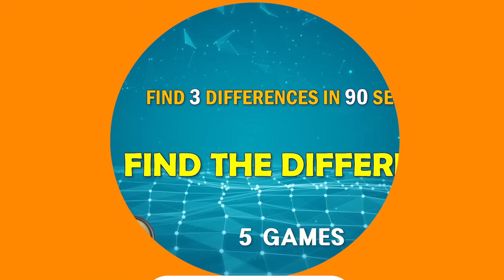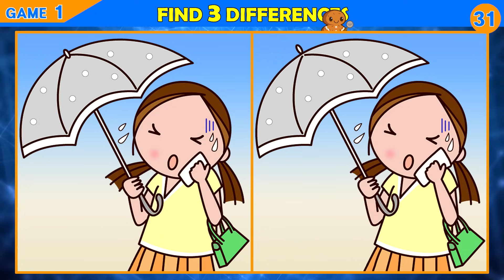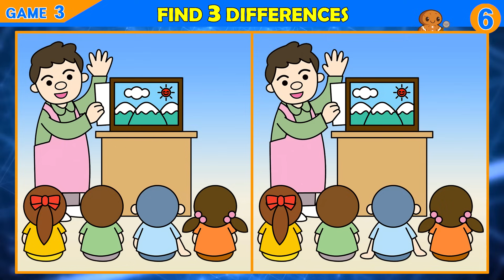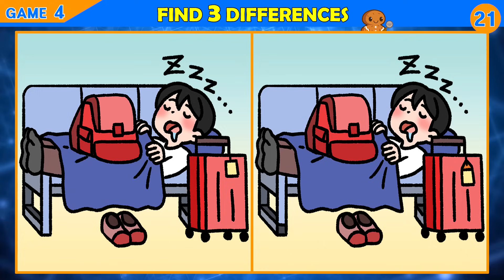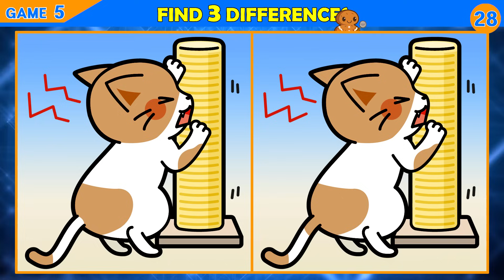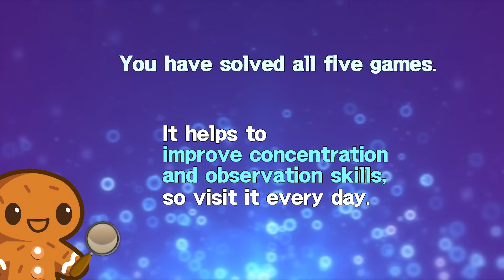【Find the Difference】 The top 1% can all be found!